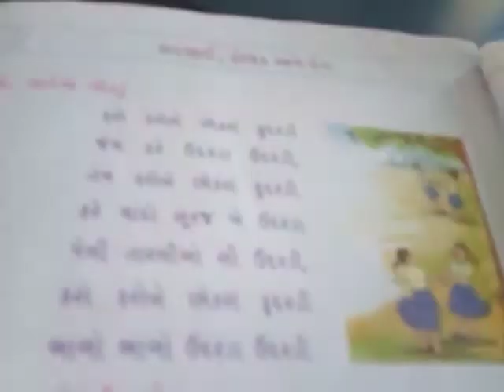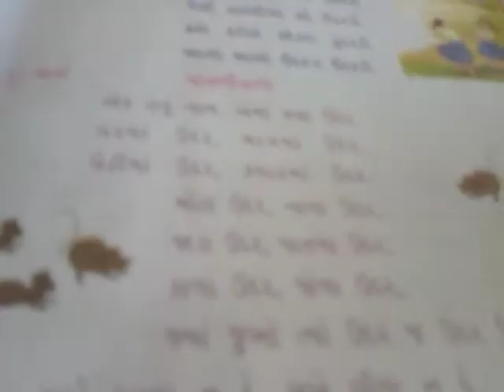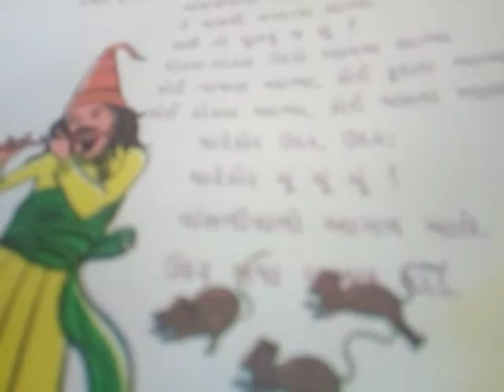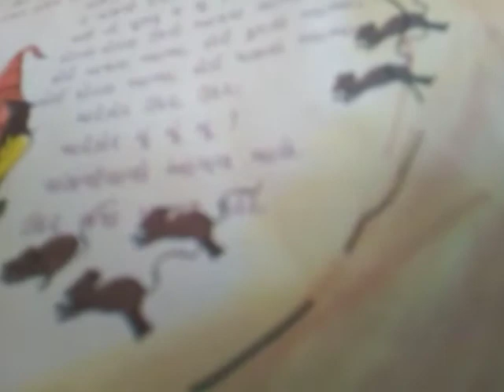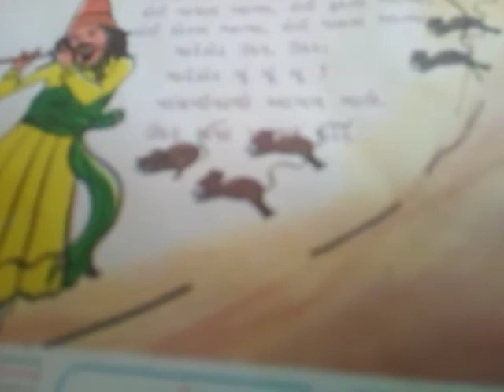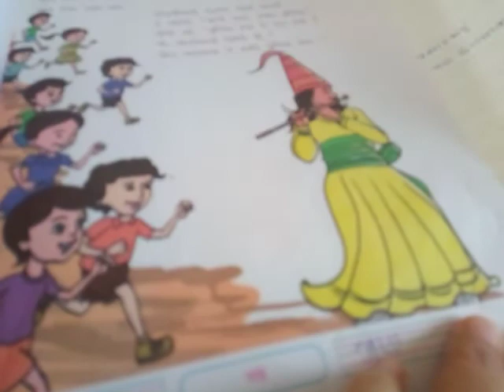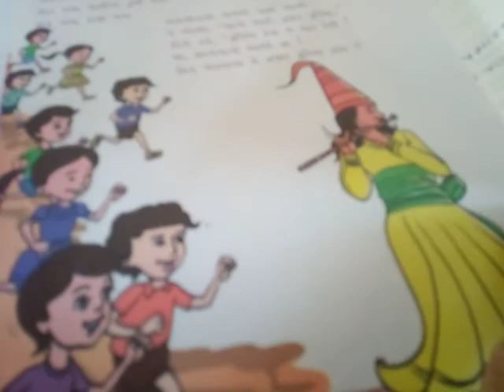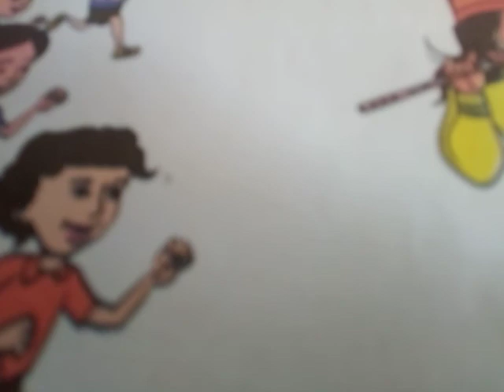Std 2 |Sub Gujarati : 1 વાર્તા : વાંસળીવાળો | Sharmila Madam